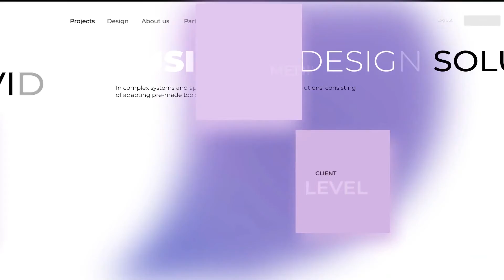Gradient Typography Pack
Gradient typography pack – new template for After Effects. This project contains 8 different scenes. With bright graphic, typography and dynamic motion. Use this pack for your personal brand or business project. Easy to edit and no plugins.

    8 Scenes
    Color Control